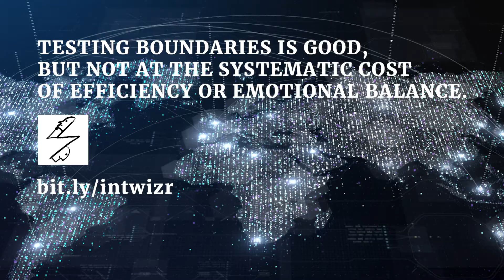Intent Wizard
Synthesized symbiosis - smoothing wording to get intent across. No insults. No overheads. Help online remote asynchronous actionable communication between people. Preserve curiosity, leave fear.